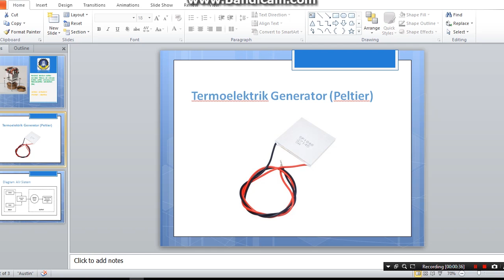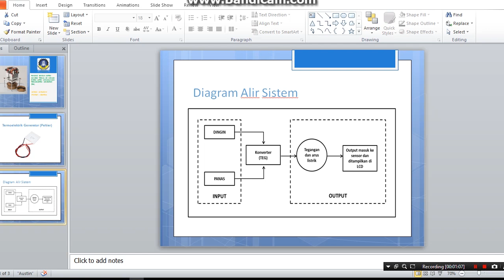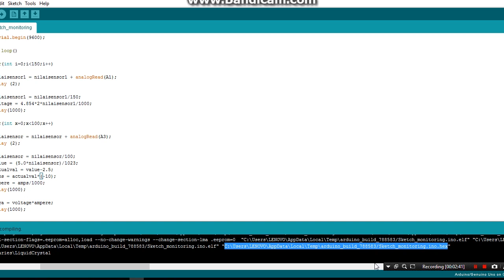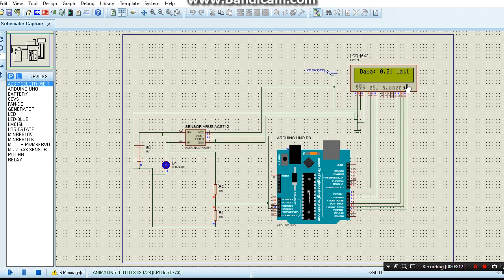Amriadi amiruddin - Konversi Termal Air menjadi Energi Listrik menggunakan Termoelektrik Generator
Tugas video pengganti final untuk mata kuliah "Mikrokontroller & Mikroprosessor" semester Awal 2017/2018 di Politeknik ATI Makassar